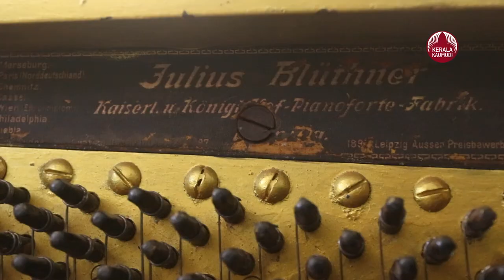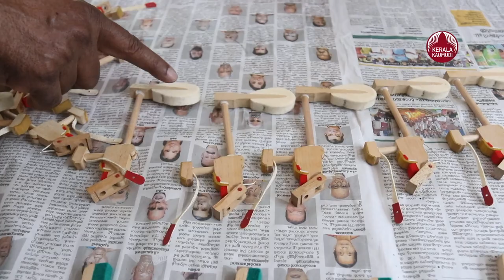വായിക്കാനറിയില്ല.. പക്ഷേ പിയാനോ നന്നാക്കാന്‍ റോണി ചേട്ടന്‍ മതി | Rony David | Piano Repairing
പേരെന്താ ...ജൂലിയസ് ബ്ലുത്തിനെര്‍, രോഗമെന്താ.. മൗനം. എത്രവര്‍ഷമായി.. വര്‍ഷമൊത്തിരിയായി. സാരമില്ല.. നമുക്ക് നോക്കിക്കളയാം..കലൂര്‍ അശോക റോഡിലെ റോണി ഡേവിഡ്സിന്റെ വീട്ടില്‍ നിന്ന് ഇത്തരമൊരു സംഭാഷണം ആദ്യമായി കേള്‍ക്കുന്നൊരാള്‍ ആശ്ചര്യപ്പെട്ടേക്കും. എന്നാല്‍ അയല്‍വാസികള്‍ക്ക് ഇത് പുതുമയൊന്നുമില്ല. ദക്ഷിണേന്ത്യയില്‍ അറിയപ്പെടുന്ന ക്ളാസിക് പിയാനോ റിപ്പയറുടെ വീട്ടില്‍ നിന്ന് ഇതല്ലാതെ പിന്നെന്ത് കേള്‍ക്കാന്‍. അങ്ങിനെ പിയാനോ ഡേക്ടര്‍ എന്ന പേരും കിട്ടി റോണിക്ക്.

നൂറും ഇരുന്നൂറും വര്‍ഷം പഴക്കമുള്ള പിയാനോകള്‍ ഈ എഴുപത്തിരണ്ടുകാരന്റെ കൈകളിലേക്ക് എത്തിയാല്‍ അവയെ പ്രതാപകാത്തേക്ക് മടക്കിക്കൊണ്ടുവരുമെന്നുറപ്പ്.